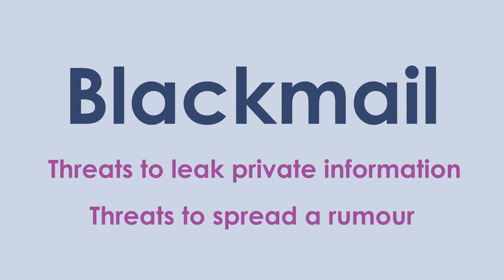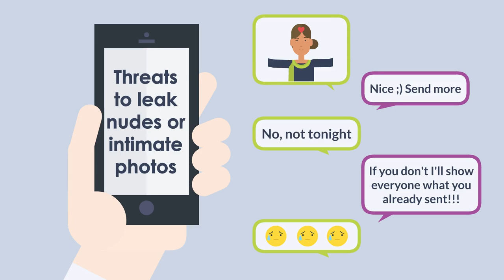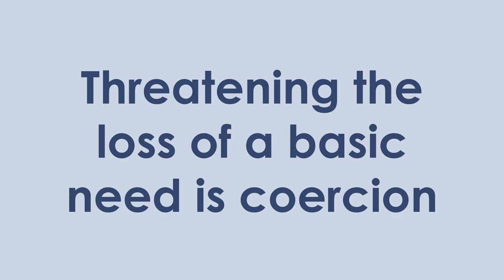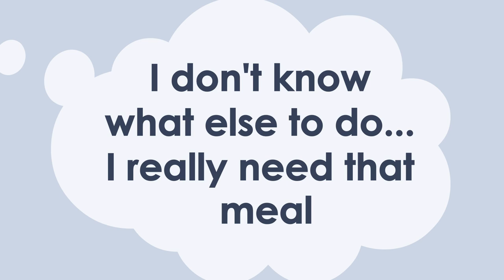That's Coercion: Threats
A look at different types of coercive threats created by the Public Education team with the Sexual Assault Centre of Edmonton (SACE).

Learn more about consent and coercion on our website at sace.ca/learn.